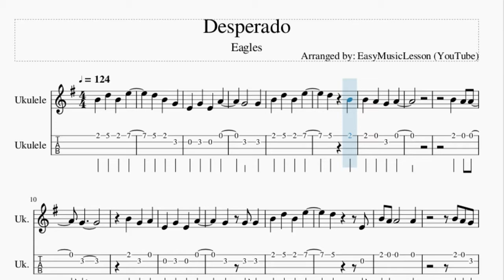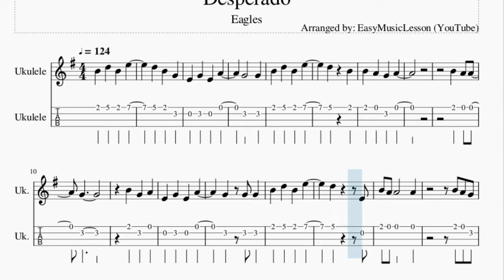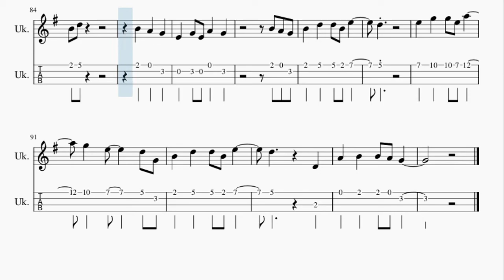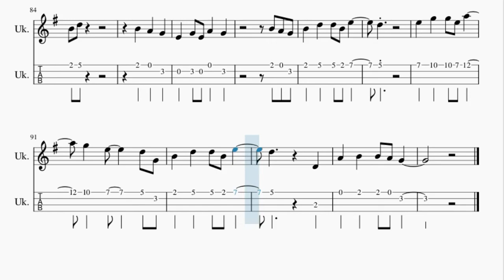Ukulele Tab: How to play Desperado by Eagles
Here is a sheet music/tab video on the song Desperado by Eagles on the ukulele. A ukulele tab arrangement which is transposed to notes that are easily played by ukulele, for the song Desperado by Eagles.

EasyMusicLesson2 teaches you to play the your favorite instrument, through well-arranged sheet music so that you too can learn how to play Desperado by Eagles on the ukulele as fast as you can. A ukulele tab with backing tracks to help your play the song better.

Chords of Ukulele arrangement:
G Maj   G Dom 7   C Maj   C Min   G Maj   E Min   C Maj   D Maj
G Maj   G Dom 7   C Maj   C Min   G Maj   E Min   A Maj   D Maj
G Maj   G 7 Sus 4   C Maj   C Min   G Maj   B Maj   E Min 7
A Maj   D Maj   G Maj   D Maj   E Min   B Min   C Maj   G Maj
D Maj   E Min   C Maj   G Maj   D Maj   E Min   B Min   C Maj
G Maj   D Maj   E Min   A Maj   C Maj   D Maj   G Maj   G Dom 7
C Maj   C Maj   C Maj   G Maj   B Maj   E Min   A Maj   D Maj
G Maj   G 7 Sus 4   C Maj   C Maj   C Maj   G Maj   B Maj   E Min
G Maj   A Min   D Maj   G Maj   G Dom 7   C Maj   C Min   G Maj
B Maj   E Min   A Maj   D Maj   G Maj   G 7 Sus 4   C Maj   C Min
G Maj   B Maj   E Min   C Maj   E Min   A Min   G Maj   B Maj
E Min

Melody notes of Ukulele:
B4 D5 B4 E5
D5 B4 G4
E4 G4 E4 A4
G4   G4
D5 B4
G4
B4 G4 A4
G4 G4 G4
D5   E4
B4 D5
D4 B4 A4 G4
E4 G4 E4 A4   G4
G4
D5 A4 G4   E4
A4 B4 B4 G4
G4 G4
G5 G5 G5   G5 F#5
E5 D5   D5
E5 D5 D5 D5 D5 G4
D4 D4 D4
G4 G4 B4   G4 A4
G4   E4 G4 G4
G4
G5 G5 A5   A5 F#5
E5 D5 B4 D5
E5 E5 F#5 G5 D5
B4 G4   B4 A4
B4 B4 E5   A4 B4
G4   D4 B4 A4 G4 A4
B4     A4 A4
G4
B4 G4 A4
G4
B4 D5 D5 D5
G4 B4
B4 A4 G4 A4 A4
B4   G4
G4
G4 G4
G5 G5 G5 G5 G5
F#5 F#5 F#5 E5 D5 D5
G4   G4 D5
B4       A4
G4     G4
E5 F#5 D5 B4 D5
A4
B4     A4 A4
G4
B4 G4 A4
G4 G4
B4 D5
B4 A4 G4
B4 A4 G4
B4 D5 D5 B4 E5
D5
E5 G5 G5 E5 A5
G5 E5   D5 G4